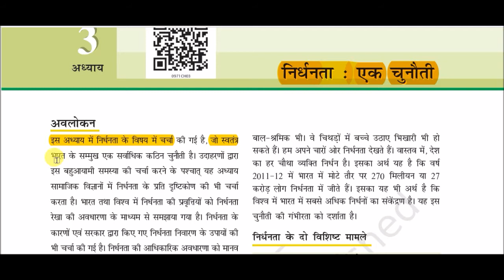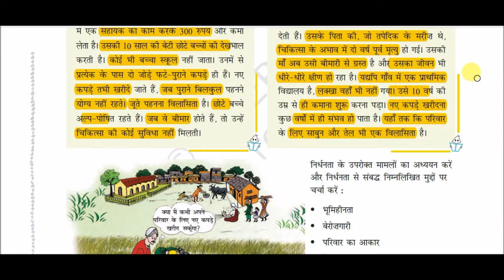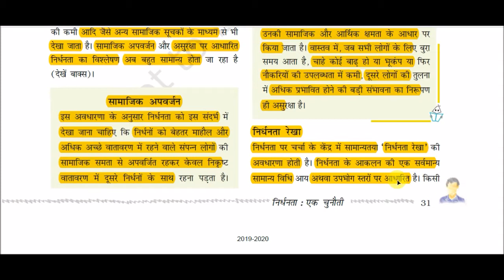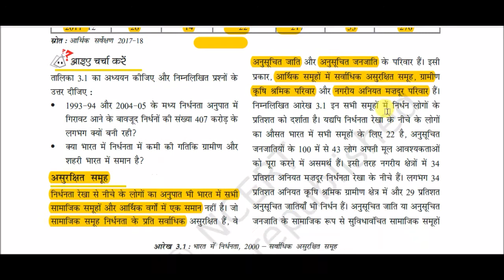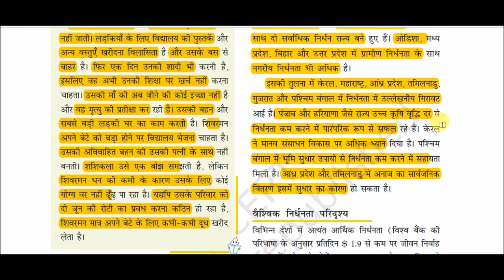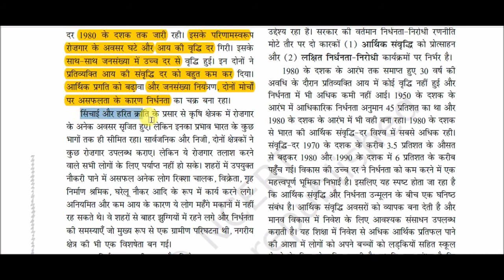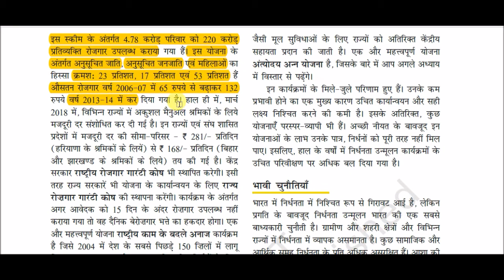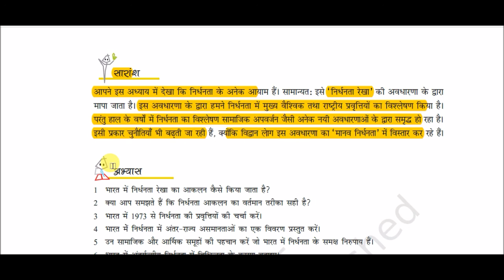NCERT Book Class IX (Economics) || कक्षा 9 (अर्थशास्त्र) -: निर्धनता: एक चुनौती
NCERT Book Class IX (Economics) for All Competitive Exams like SSC, Railway, IB, Bank, UPSC, BPSC, MPSC, PCS, etc.